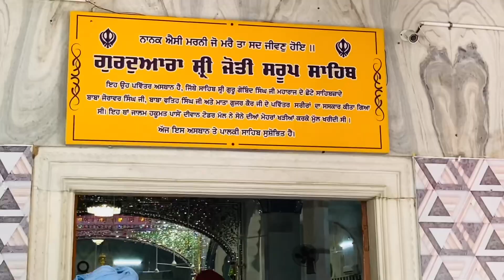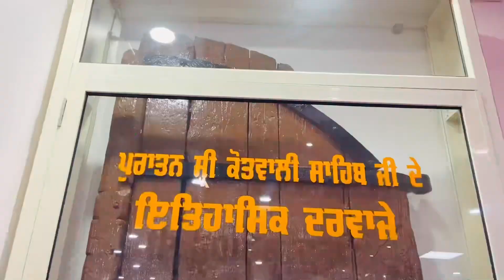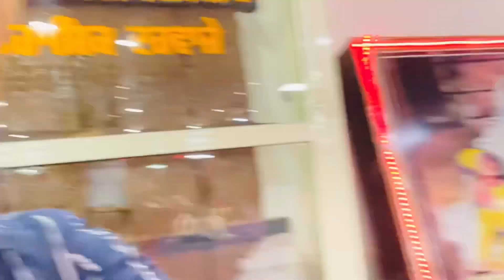ਅਸੀਂ ਗਏ ਫਤਿਹਗੜ੍ਹ ਸਾਹਿਬ 🙏🏻 ਛੋਟੇ ਸਾਹਿਬਜ਼ਾਦਿਆਂ ਵਾਲੀ ਜੇਲ ਦੇਖੀ 🥺 Fatehgarh Sahib Vlog • BawanPreetVlog